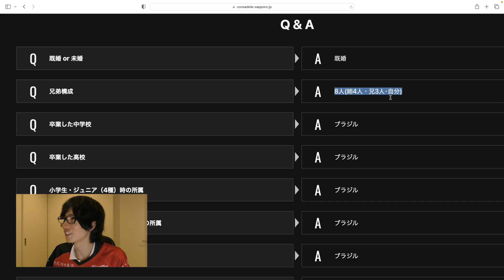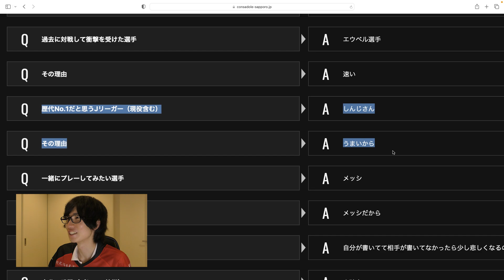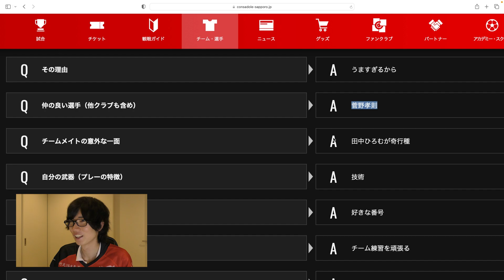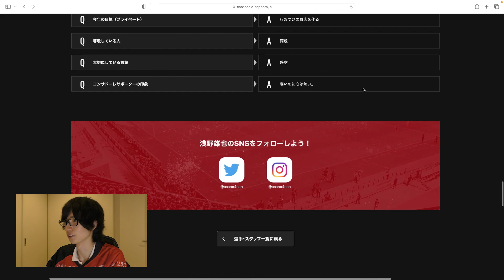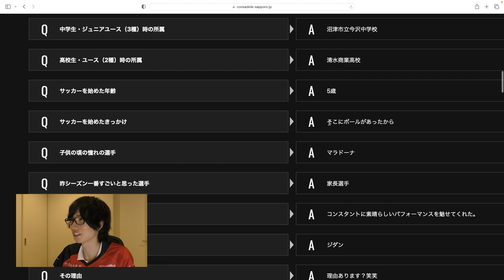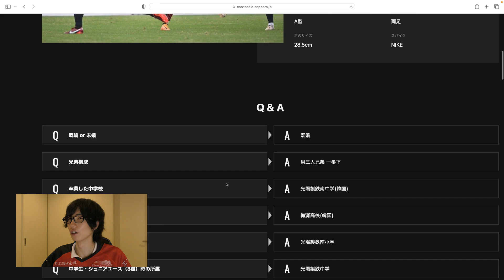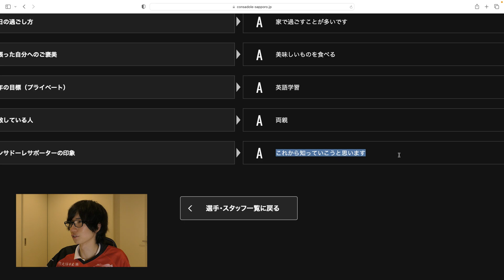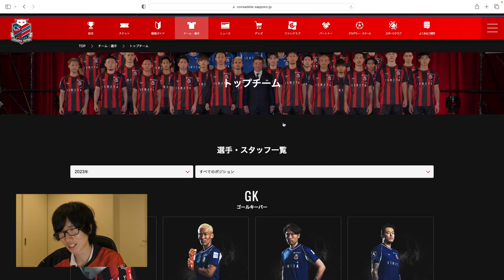【コンサドーレ】選手の自己紹介Q&Aが公開されたので見てみる【MF/FW編】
前編【GK/DF編】

今回紹介した選手はMF/FWの選手たちです！
（ルーカスフェルナンデス、深井一希、金子拓郎、宮澤裕樹、青木亮太、駒井善成、浅野雄也、荒野拓馬、田中宏武、小野伸二、スパチョーク、小林祐希、菅大輝、キムゴンヒ、小柏剛、大森真吾、ミラントゥチッチ、中島大嘉）